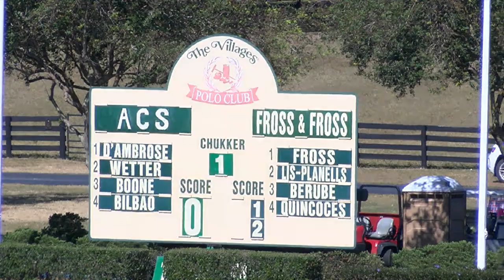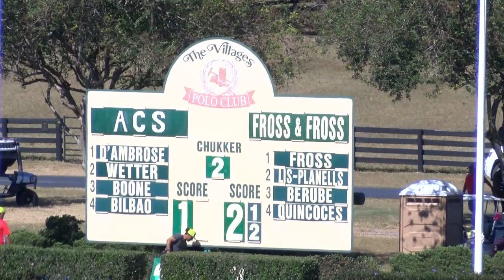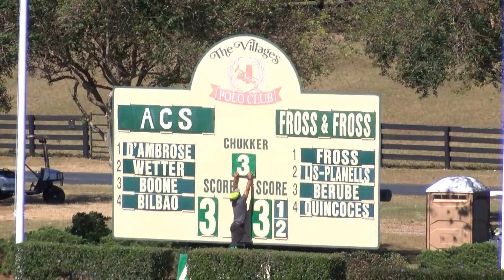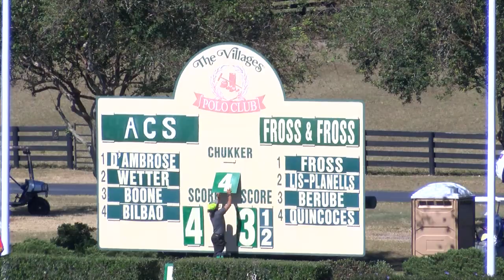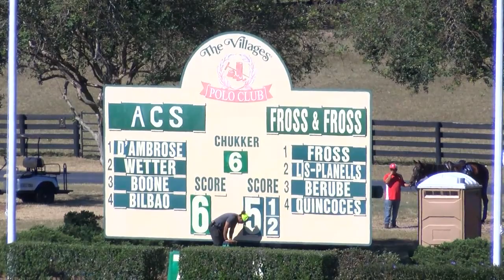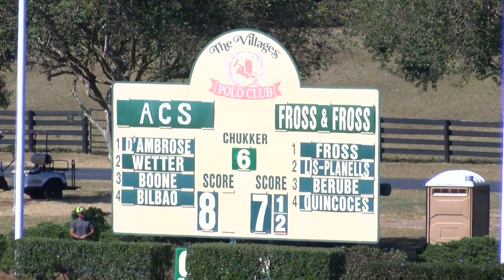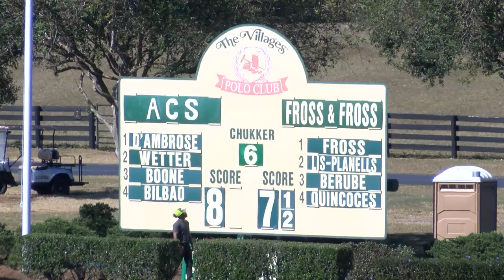The Villages Polo Club 10/23/2022